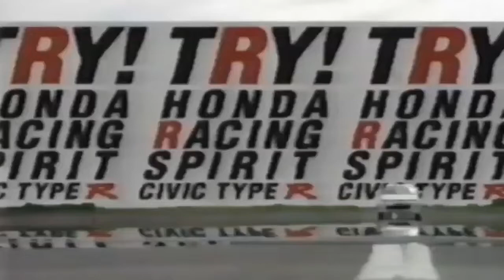ホンダ シビック タイプR EK9 CM Honda Civic TYPE R EK9 Ad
ZELOGチャンネルへようこそ。いつもご視聴頂きありがとうございます。

◆ 再生リスト
すべて表示

📹動画・音源・効果音使用元♫
▼ Pixabay